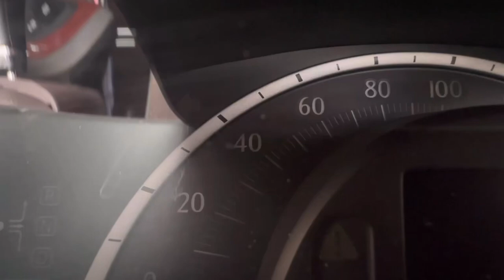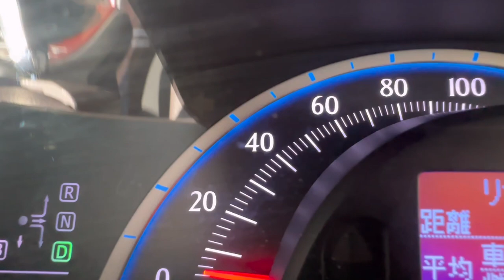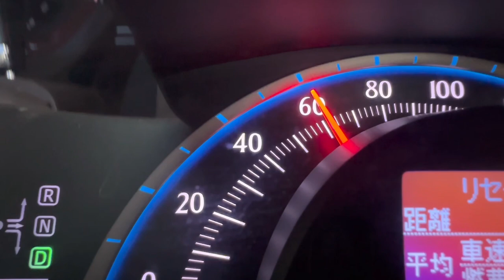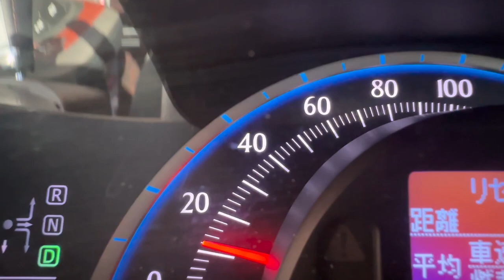トヨタSAI (DAA-AZK10)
TOYOTA SAI G 2010 DAA-AZK10
本来ならこの型には付いていませんが、後付けしました。(エンジンルーム内収録)